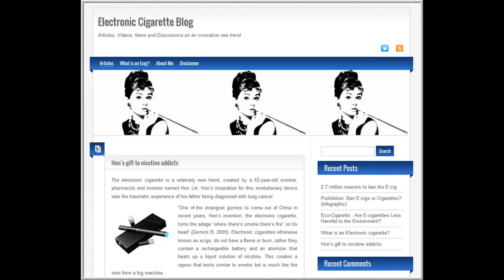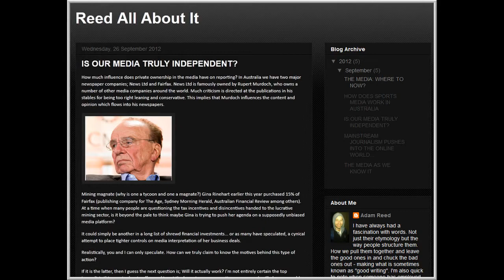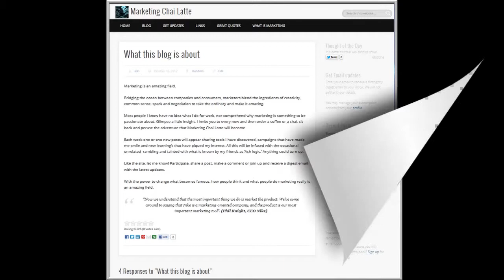A blog is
Video looking at the blogs created by participants in an e-marketing class.
Google the blog names for more information.  Song: Aberration of starlight by Sturstrom shared under creative commons.